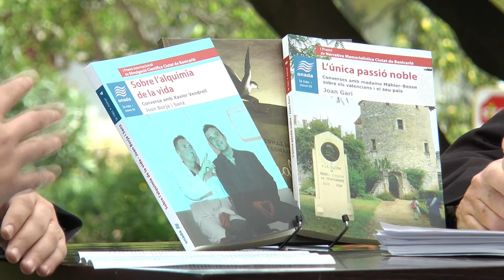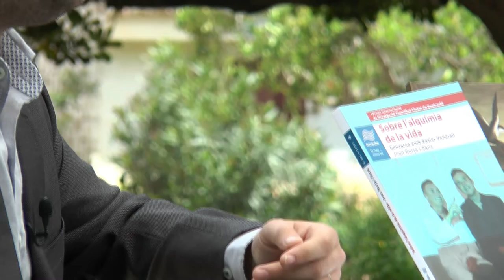Fira del Llibre 2017 | JOSEP BARBERÀ (regidor de cultura de l'Ajuntament de Benicarló)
Josep Barberà, regidor de cultura de l'Ajuntament de Benicarló, presenta les obres guanyadores de la primera edició dels Premis Literaris Ciutat de Benicarló, que tornen en 2017 amb força, amb algunes novetats respecte de l'anterior edició i amb l'objectiu de situar la ciutat com a capital i referent creatiu del territori.